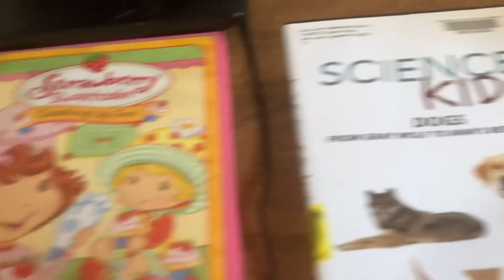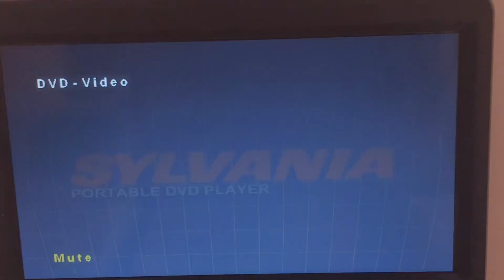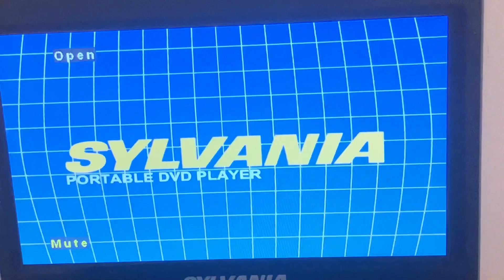Triple Feature DVD Opening #396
1. Kodocha Akito’s Rival (2007) (FUNimation Logo Only)
2. Strawberry Shortcake Cooking Up Fun (2006)
3. Science Kids Dogs From Gray Wolf To Man’s Best Friend (2022)